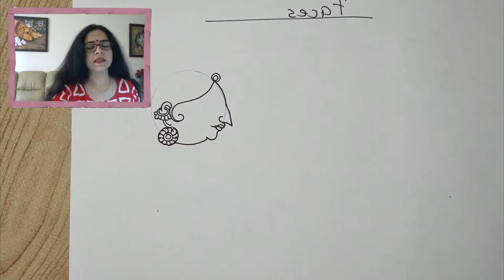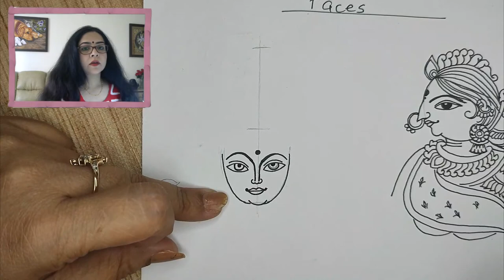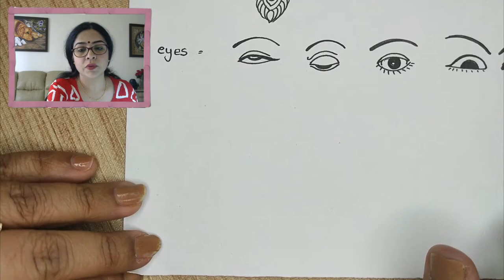Pattachitra Workshop: Day 3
🖌 Supplies required:

4 Sheets – Basic Drawing Paper or any Paper available
1 A4 sheet for the final drawing
Pencil
Eraser